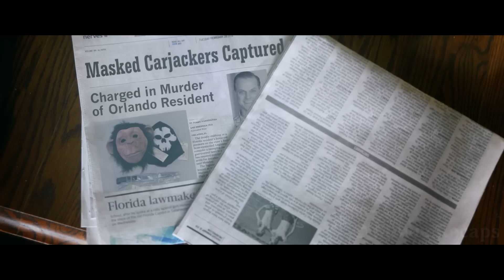Troubled Teens Must Survive 3 Days & 3 Nights Stranded on a Deserted Island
After the death of his father, a young man is sent to a seemingly uninhabited island to survive for three days only to become the prey of a mysterious entity.